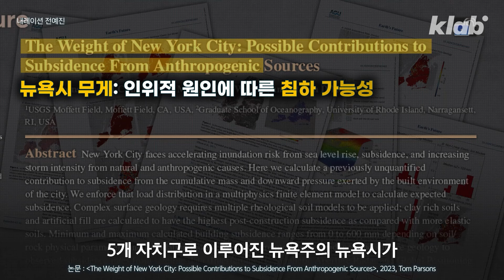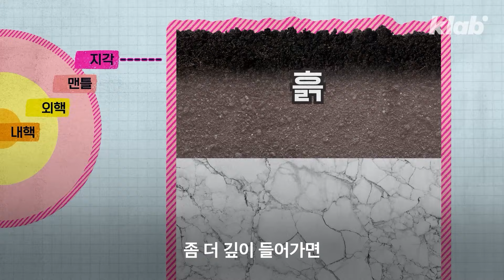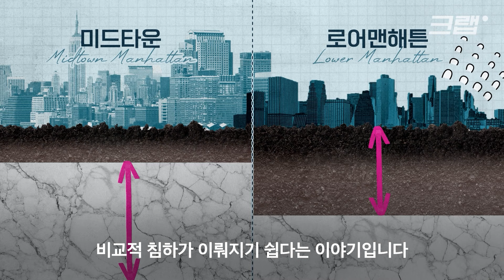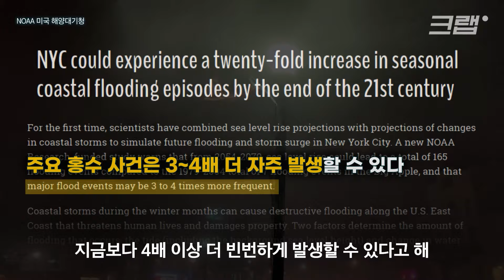건물 때문에 매년 2mm씩 가라앉고 있는 뉴욕?!｜크랩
마천루가 즐비한 세계 최대 도시의 뉴욕이
100만 여개의 건물 무게 때문에 매년 최대 2mm씩 가라앉는다는 연구 결과가 나와 화제입니다.
정말 건물 때문에 땅이 꺼질 수 있는 건지, 우리나라의 경우는 어떨지 크랩이 한번 알아봤습니다!